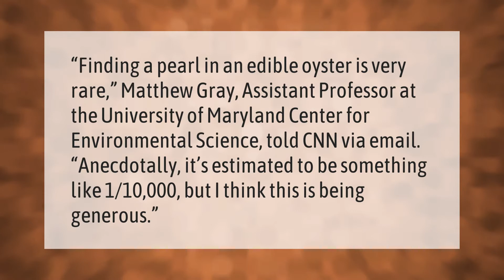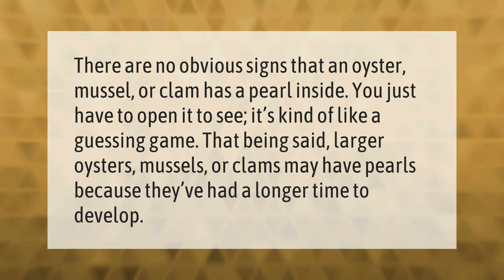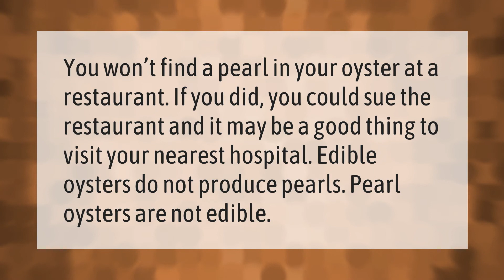How rare is it to find a pearl in an oyster?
00:00 - How rare is it to find a pearl in an oyster?
00:39 - How do you know if an oyster has a pearl in it?
01:10 - How rare is a pearl in a clam?
01:40 - How much is a pearl in an oyster worth?
02:12 - What do you do if you find a pearl in an oyster?

Laura S. Harris (2021, February 3.) How rare is it to find a pearl in an oyster?
    AskAbout.video/articles/How-rare-is-it-to-find-a-pearl-in-an-oyster-215146